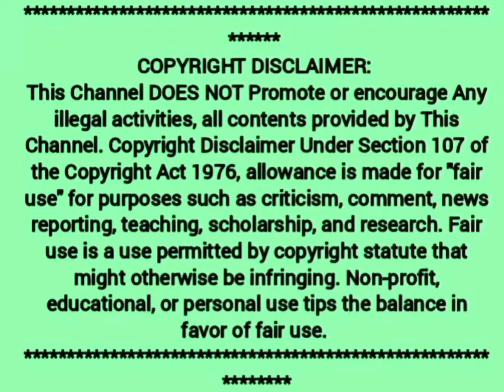Iravin Nizhal - Padam ah ila Nadagam ma? - Blue Sattai Maran vs Parthiban - Support ?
All latest Tamil cinema updates @Tamil Cine Gethu

   @Tamil Cine Gethu

Loads of ❤️
- Tamil Cine Gethu 😍